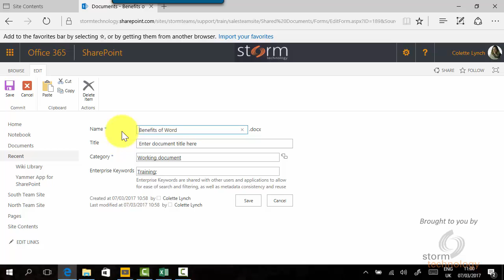06 Renaming a file in SharePoint